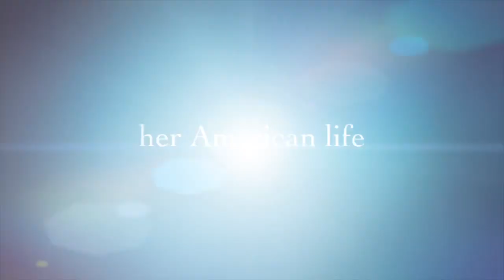Anniversary special (trailer) Tagabaryo SaUS channel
Mitch being Mrs. O! (Thankful & Blessed)